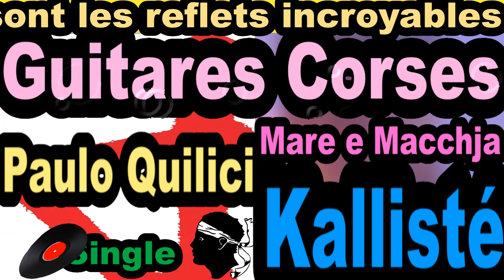GUITARES CORSES PAULO QUILICI - SINGLE MARE E MACCHJA - KALLISTÉ OLIVI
Paulo Quilici Mare E Nacchja - Les plus belles chansons Corses interprétées par les plus grands Artistes Corses.